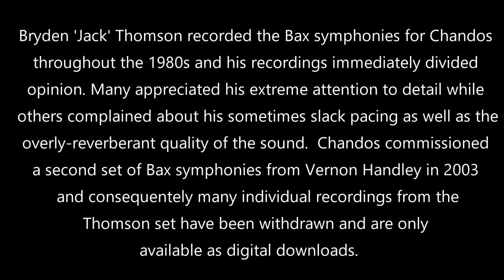Arnold Bax: Symphony No. 2 - Bryden Thomson - LPO - Chandos Recording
Bryden Thomson conducts the London Philharmonic in Sir Arnold Bax's Second Symphony.  This 1987 recording is mastered from the original Chandos LP (ABRD 1203) and is out-of-print.